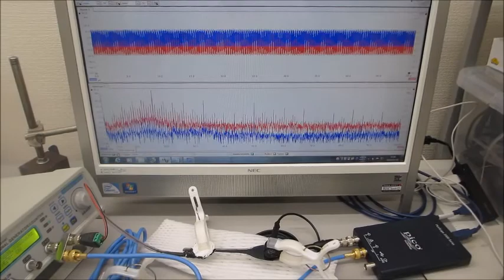超音波の測定解析と発振制御を利用した表面検査実験（超音波システム研究所）